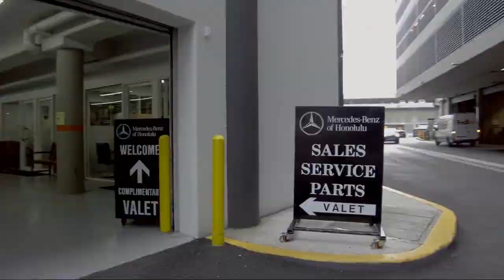2018 Mercedes-Benz CLA CLA 250 Honolulu Ewa Beach Waipahu Mililani Kailua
2018 Mercedes-Benz CLA CLA 250 Stock Number: MC5862 Vin:WDDSJ4EB8JN631662.